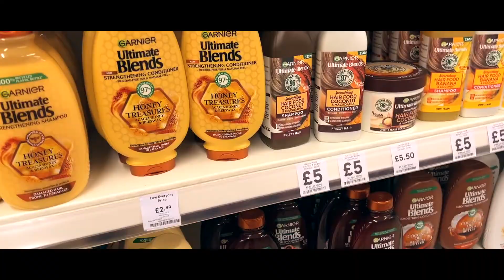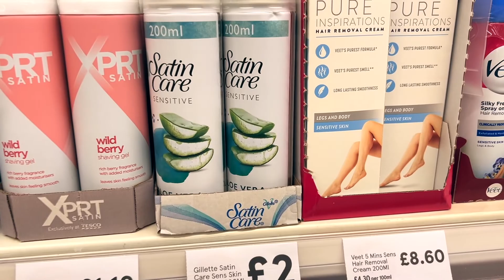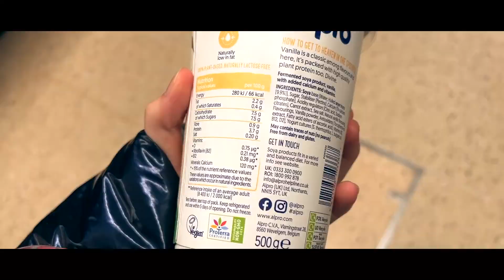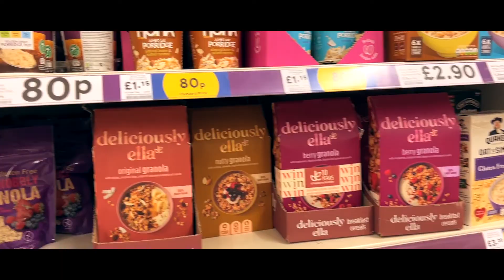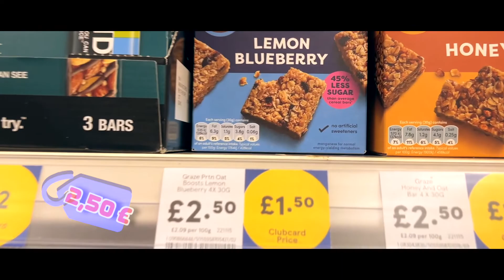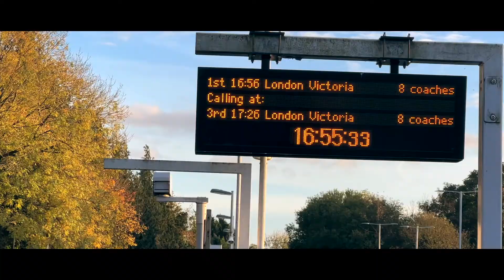Переехали в Англию! Как сюда попасть? Цены в супермаркете. Наша история.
- - - Немного таймкодиков, кому нужно:3

00:00-01:19 - дорога в Польшу;
01:19-04:20 - дорога в Англию;
04:24-04:50 - Хаус Тур по первому этажу;
04:55-06:16 - про климат;
06:49-10:41 - цены в магазинах;
10:48-12:03 - эксукрсия по Отфорду;
12:21-14:56 - Рум Тур;
14:56-16:25 - как мы искали волонтёра для переезда в Англию;
16:27-16:54 - чем занимается этот волонтёр;
16:55-17:14 - знакомство с хост семьей;
17:15-17:33 - сколько мы ждали визу;
17:34-17:51 - дальнейшие наши действия;
17:52-18:15 - рекомендация польской школы во Вроцлаве;
18:19-18:42 - перелёт в Лондон;
18:42-18:52 - первая встреча с волонтёром;
18:53-19:15 - какие документы делает волонтёр по прилёту в Англию;
19:24-19:51 - обучение в Англии (садик, младшая и средняя школа);
19:51-20:08 - проблемы со страшей школой;
20:09-20:29 - колледж, цены, спонсор и возраст;
20:30-20:51 - бесплатные колледжи;
20:52-21:09 - ЗНО!
21:10-21:58 -  A level exam (английское ЗНО), цены и поиск экзаменационных центров;